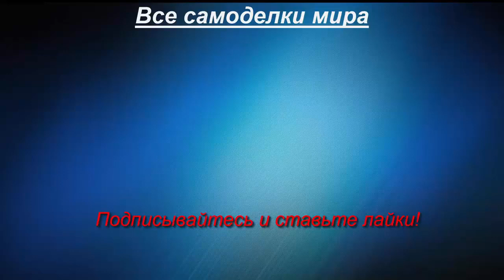Багги из Нивы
Самодельный багги на базе Нивы. База укорочена, вес 600 кг. Отличная проходимость. Подойдет для рыбаков, охотников и просто любителей погонять по бездорожью.